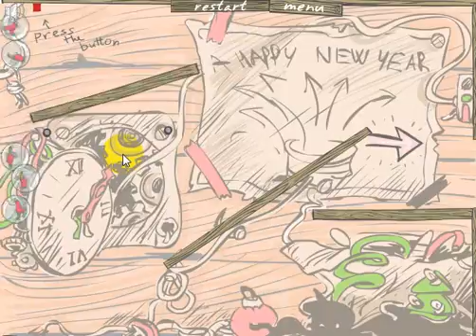friv games to play now online bubble quod christmas madness kizi 98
Videos  friv games to play now online  bubble quod christmas madness  kizi 98